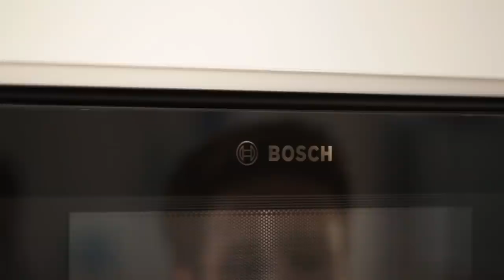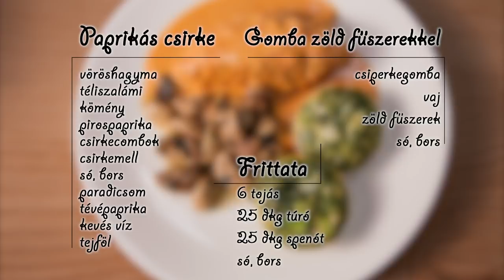Az élet sava Borcsa - Lackfi Jánossal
Fiala Borcsa Az élet sava Borcsa című gasztrovlogjának negyedik epizódja. Vendég: Lackfi János.

A műsorban elkészülő ételek receptje Fiala Borcsa tálalásában:

Paprikás csirke: Kis kacsazsíron megdinsztelem a kockára vágott hagymát, aztán rádobok pár karika felszeletelt téliszalámit és leszórom köménnyel és pirospaprikával. Ráteszem a csirkecombokat, sózom, borsozom, kicsit megpirítom mindkét oldalukat, rádobok egy-egy marék felkockázott paradicsomot és tévé paprikát aztán öntök alá egy kis vizet. Fedő alatt omlósra rotyogtatom, majd a végén belekeverek egy doboz tejfölt.

Frittata: Hat tojást, 25 dkg túrót és 25 dkg spenótot sóval, borssal összekeverek, majd kivajazott muffin formákba kanalazok és 15-20 perc alatt 180 fokon készre sütöm.

Gomba: A felnegyedelt gombákat vajon megpirítom, kerti zöld fűszereket szórok rá, és csak a végén sózom, borsozom.

Alkotók:
D. Tóth András
Fegyverneky Sándor
Fiala Borcsa
Kerepeczki Anna
Kompos Krisztián
Mahunka Piroska
Szentgáli Csaba
Szentkuti Judit
Tóth Flóra
Vaskó Viktória
Gyártó: WMN Produkció